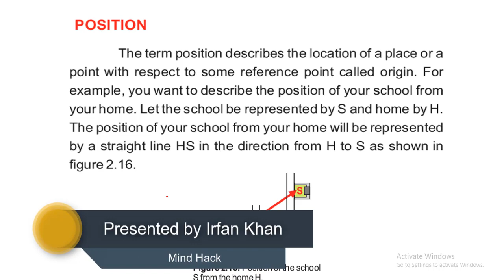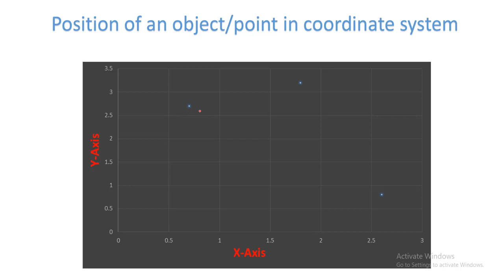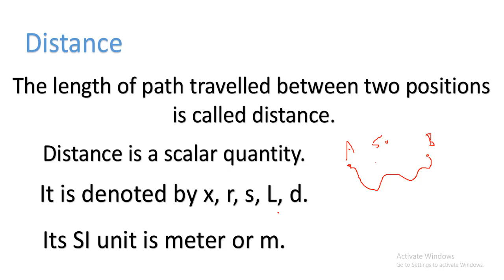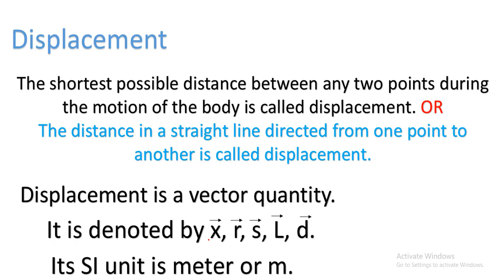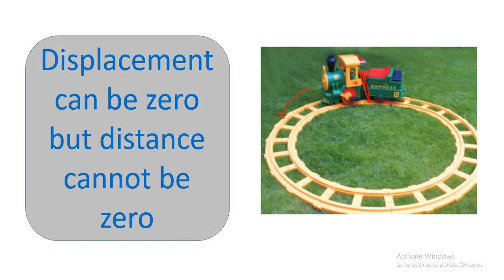Position, distance and displacement for class 9th | Lecture 16 || Physics/Urdu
This video is meant to be presented as a tribute to education.